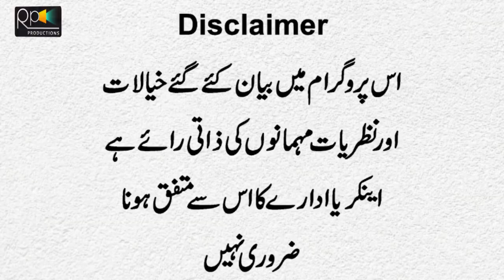Pakistani Public One Word For Arshdeep Singh | Pak Vs India